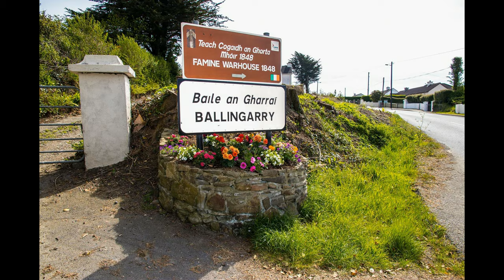Ballingarry GAA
South Tipperary Intermediate Hurling Final 2021.

Ballingarry vs Moyle Rovers